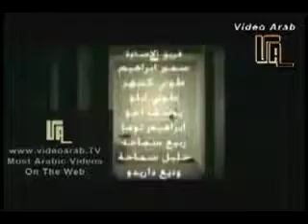Nancy Ajram (Enta Eih English